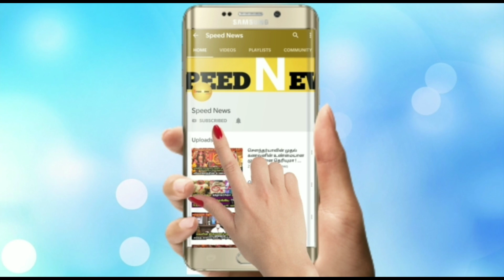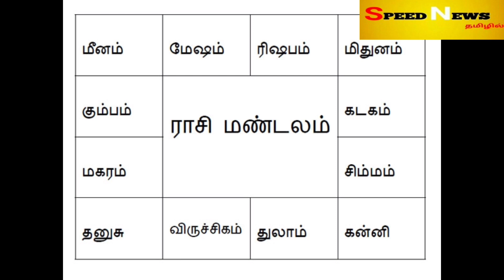இனி தான் ஆட்டம்..ஜூலை 20 இறுதிநாள் ! 1ராசியில்..இரு கிரகங்கள் கூட்டனி ! எச்சரிக்கை இந்த 1'வர்க்கு !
இனி தான் ஆட்டம்..ஜூலை 20 இறுதிநாள் ! 1ராசியில்..இரு கிரகங்கள் கூட்டனி ! எச்சரிக்கை இந்த 1'வர்க்கு மட்டும் !